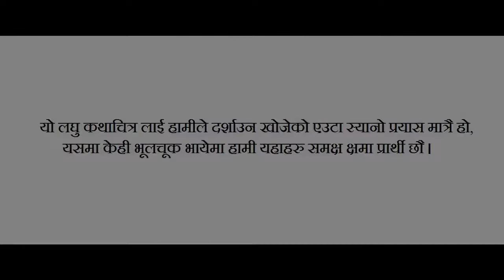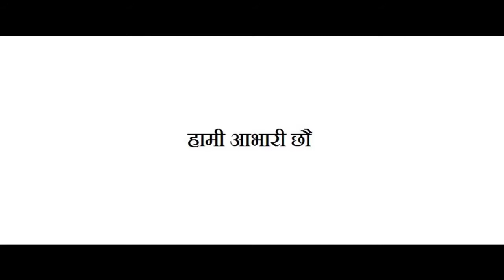BHANUBHAKTA AND GHASI ( copied)